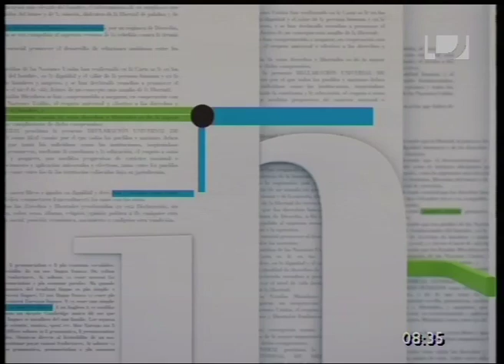InfoTNU: Análisis internacional con Susana Mangana